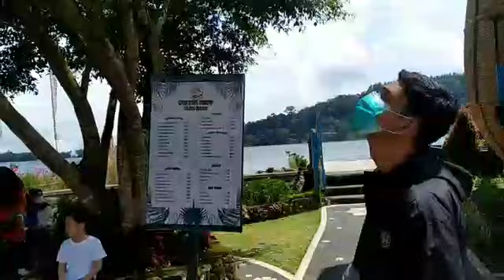bekerja sambil berwisata "Bedugul" Bali part 2